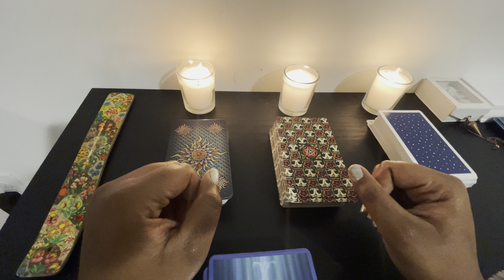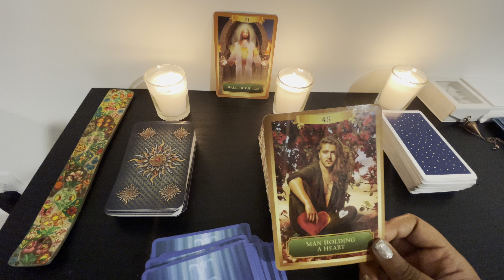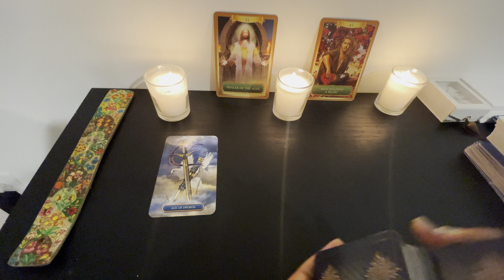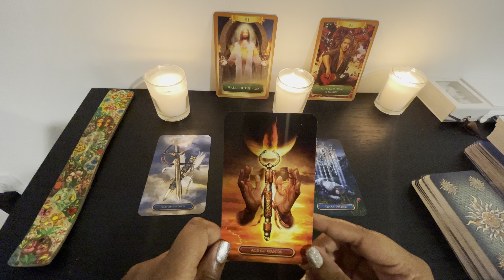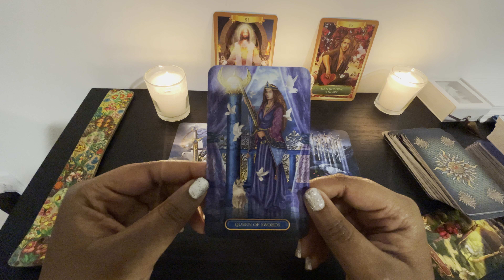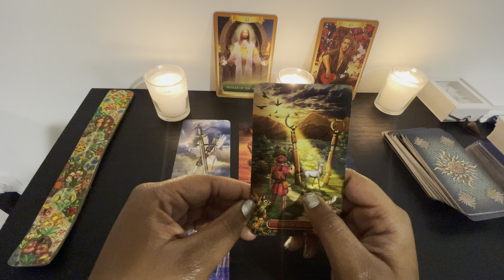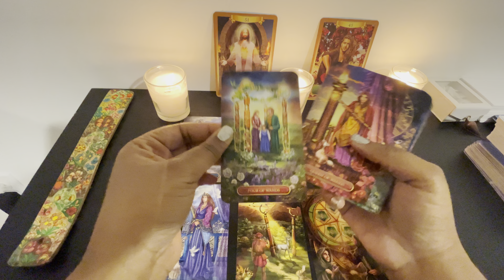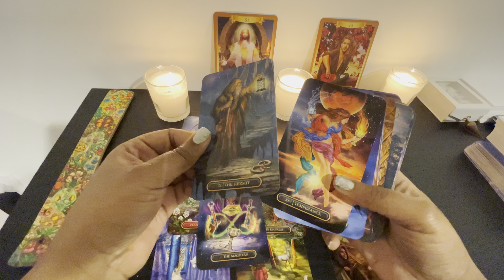DM/DF 11:11 PORTAL ENERGY🔥 | THIS MESSAGE WAS A BIT HARD TO GET ACROSS - VERY POWERFUL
💴  Money moves 💴
𝐆𝐞𝐭 $10 𝐢𝐧 𝐅𝐑𝐄𝐄 𝐁𝐢𝐭𝐜𝗼𝐢𝐧

✨ IG, TIKTOK, TWITTER: @MysticIntellect

✨ I have slots open for readings!